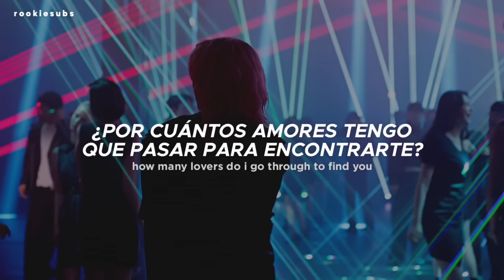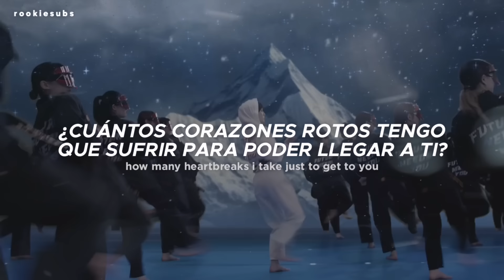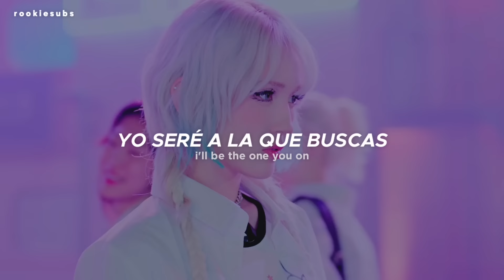JEON SOMI - Fast Forward (Traducida al Español)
SOMI - Fast Forward (Sub Español)